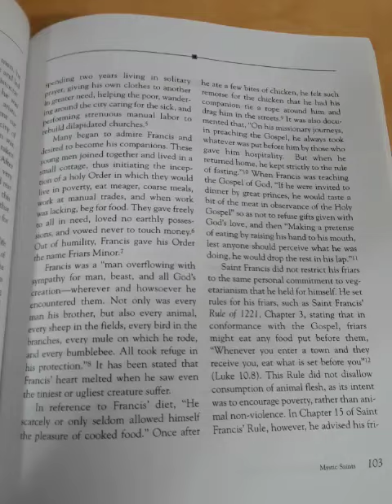0000067 Page 103 of Vegetarian Christian Saints in apartment